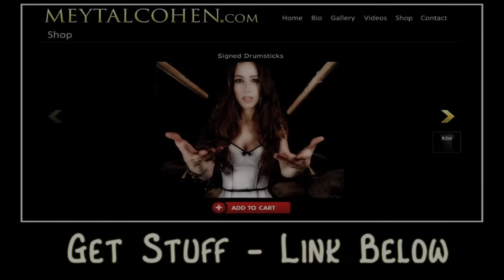RAGE AGAINST THE MACHINE - BULLS ON PARADE - DRUM COVER BY MEYTAL COHEN